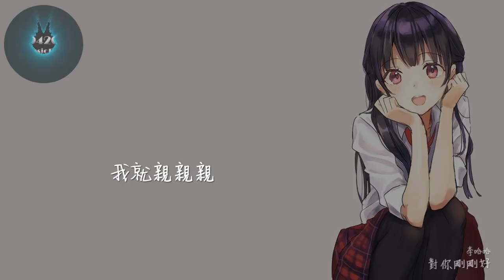李哈哈 - 對你剛剛好「我有一點小心機，但對你剛剛好」動態歌詞版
李哈哈 - 對你剛剛好
詞曲：李哈哈

我有一點小肉肉
但身材剛剛好
我有一點小放肆
但尺度剛剛好
我有一點小心機
但對你剛剛好
給我一顆小心心
你就是我的剛剛好
我能陪你打遊戲
但是我要mua
我能做飯給你吃
但是我要mua
我會乖乖很聽話
但是我要mua
只要寶寶不劈腿
我就一直讓你mua
如果寶寶劈腿
我就很生氣
我那麼好你還劈腿
就很生氣
不愛我你就直說
我不會纏著你
但是劈腿曖昧
真的讓人很生氣
如果你只對我好
就很開心
如果你送我禮物
就很開心
如果給我小心心
就很開心
如果讓我很開心
我親親親
你好 小哥哥
哥哥 哥哥 你真可愛
我喜歡你
我有一點小肉肉
但身材剛剛好
我有一點小放肆
但尺度剛剛好
我有一點小心機
但對你剛剛好
給我一顆小心心
只要你對我好
我就很開心
只要你送我禮物
就很開心
只要給我小心心
就很開心
只要讓我很開心
我就親親親